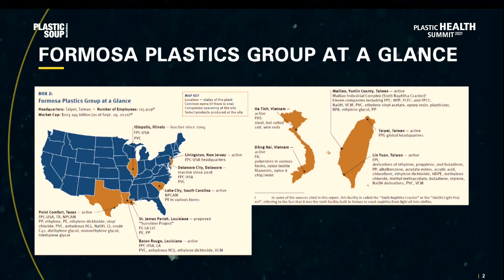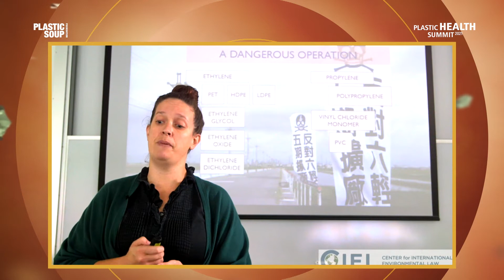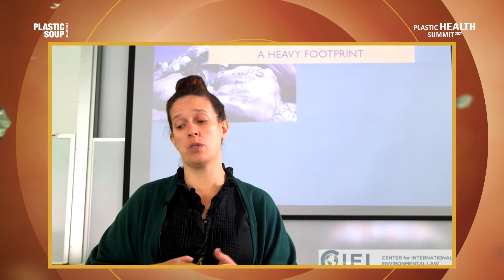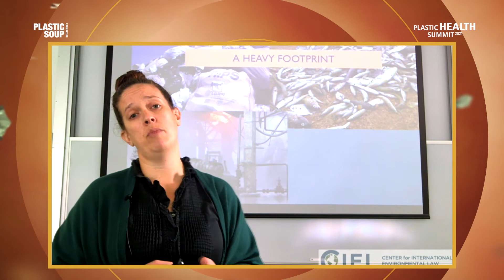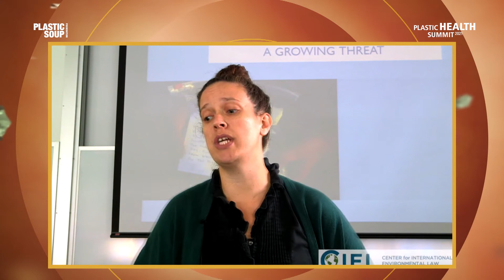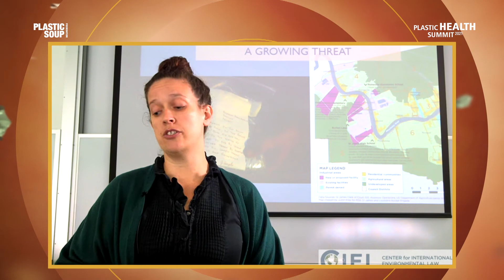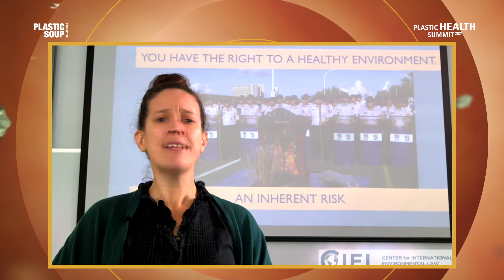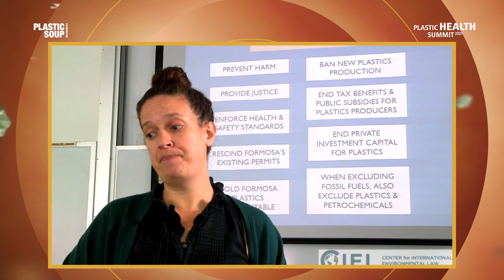Plastic Health Summit 2021 - Ms. Jane Patton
Expect huge social injustice coming to light in Ms Patton’s talk. Patton  enlightens us about the new Formosa report (released on 06/10) on the human rights violations in the US, China, Taiwan, Vietnam and Cambodia by Formosa Plastics and the plastic industry in general. She exposes the immense social injustice happening there: production plants in the middle of low- and middle-income communities, exposing inhabitants to toxic waste, spills and explosions. The examples highlight the necessity of a Global Plastic Treaty.